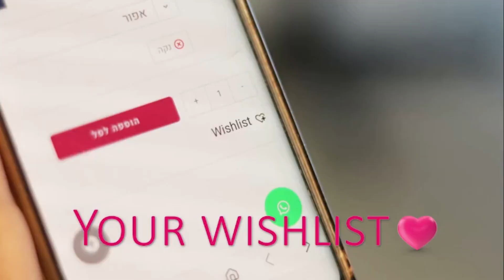בחירת בגדי הריון והנקה לרשימת ווישליסט באתר IMAHOT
ביקרת באתר ואת ממש רוצה וזקוקה לבגדי הריון / בגדי הנקה, חזיות ועוד פריטים שאהבת,
את מתלבטת לגבי מידה? את לא בטוחה איך הבגד יראה וירגיש לך כשתלבשי אותו.
אנחנו מכירות את ההתלבטויות והתחושות שלך!
אז תני לנו להביא את הקולקציה אליך הביתה
תני למעצבת הבית לייעץ לך
נגבש ביחד הזמנה מדויקת למידות ולרצונות שלך.

♥ את בוחרת מהאתר פריטים שאת רוצה למדוד, נלווה אותך בבחירה.
♥ תקבלי את החבילה במהירות עם שליח עד הבית.
♥ את מודדת בבית ומחליטה אילו פריטים להשאיר אצלך!

שאלות שבטח יש לך –
–כמה פריטים אוכל לבחור? את יכולה לבחור עד 10 פריטים.
–איך בוחרים פריט ספציפי? מטיילים באתר ומוספים את הפריט לרשימת ה WISHLIST.
–אם אני לא בטוחה במידה שלי? נוכל לשלוח אליך 2 מידות וכמובן נשוחח לפני שהחבילה תצא ונדייק את המידה.
–יש עלות על שירות היעוץ וההתאמה שלכם? לא! הוא חינם בשבילך, תשלמי רק על מה שבחרת.
–כמה כל פריט יעלה לי? לפי המחירים והמבצעים באתר.
–אז על מה משלמים 399 ₪? זו למעשה מקדמה ואפשר לקבל החזר במידה ולאחר שמדדת תחליטי להחזיר את הפריטים.
–יש עלות משלוח? עלות המשלוח הלוך וחזור כלולה כבר בסכום של 399 ש”ח.
– מה קורה לאחר שהחבילה מגיעה אליי? את מודדת בכיף שלך מול המראה שלך ולאחר יומיים, נהיה בקשר טלפוני ותוכלי לעדכן אותנו מה החלטת להשאיר מהפריטים ומה תרצי להחזיר
– מתי משלמים על כל הפריטים שאחליט להשאיר? רק לאחר שמדדת והחלטת שאת מעוניינת בהם!

במידה ויש לך עוד שאלה את מוזמנת לפנות אלינו 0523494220